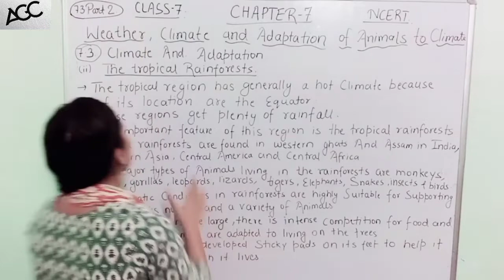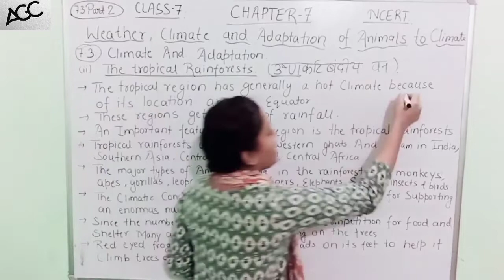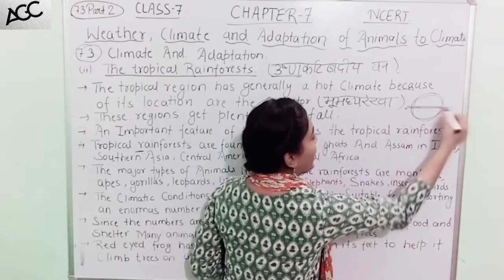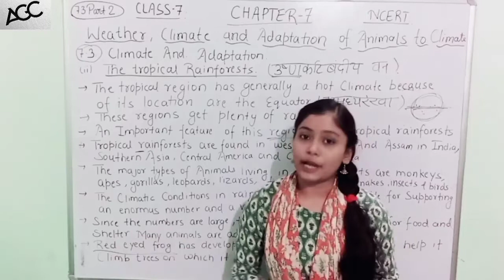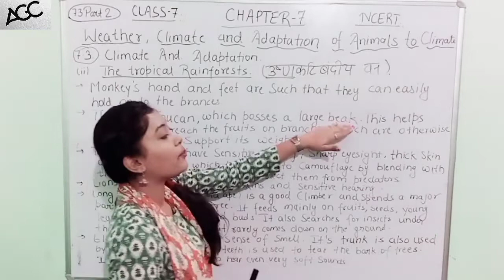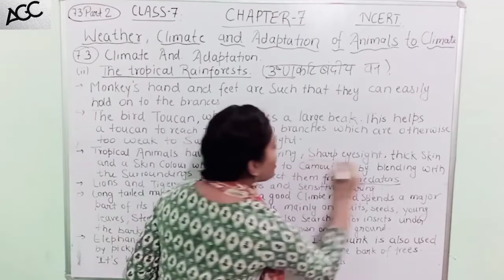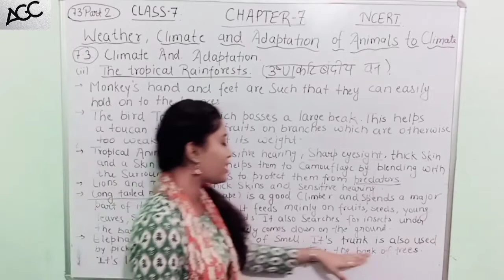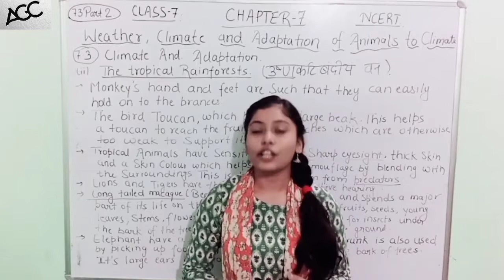CLASS-7 || CHAPTER-7 || PART-4 || TOPIC- CLIMATE AND ADAPTATION || BEST VIDEO || AAYUSHI MAM😍💯.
HII STUDENTS I AM AAYUSHI GUPTA. MAIN AAP LOGO KE LIYE 6 TO 10 SCIENCE KI VIDEOS KO LEKR AA RHI HU BUT YE TAB HI POSSIBLE HAI JB AAP LOG BHI MUJHE SUPPORT KARE AUR CHANNEL KO LIKE AND SUBSCRIBE KARE.
EVERY CHILD IS SPECIAL IN HER OWN WAY💯.
DEAR STUDENTS AGAR AAP LOGO KO IS CHAPTER SE RELATED KEYWORDS YA NOTES CHAHIYE TO PLEASE COMMENT SECTION ME MUJHE JARUR BATANA TAKI MAIN AAP LOGO KE LIYE KEYWORDS AUR NOTES KA VIDEO UPLOAD KAR SAKU.
THANK YOU SO MUCH STUDENTS FOR WATCHING♥️.
MAIN APNI TARAF SE PURI KOSISH KARUNGI KI AAP LOGO KE LIYE FREE ME 6 TO 10 KI SARI VIDEOS KO LA SAKU BAS AAP LOGO KO LIKE AND SUBSCRIBE KRNA HAI🤞.